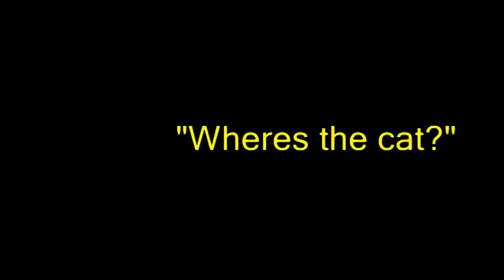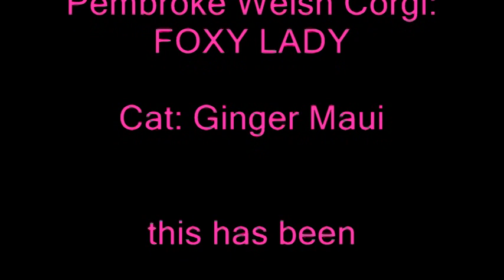Another Foxy Lady Production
My Daughter made this video of clips of our family dog Foxy Lady.